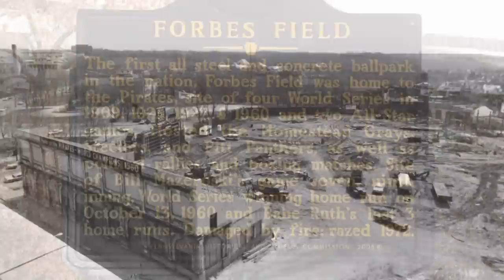There Used To Be A Ballpark - Forbes Field - Pittsburgh, PA - Pirates baseball